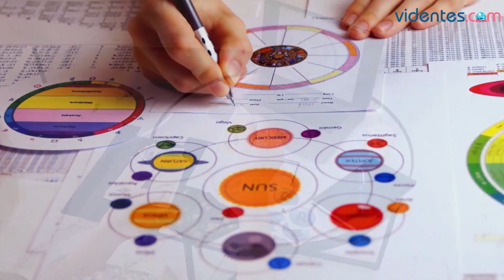HORÓSCOPO DIARIO ❣️💖🌝 ESCORPIO ♏ JUEVES, 28 DE DICIEMBRE DE 2023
Horóscopo de Escorpio para hoy, jueves 28 de Diciembre de 2023. El horóscopo para hoy: descubre tu futuro gracias a mi horóscopo diario para ti.